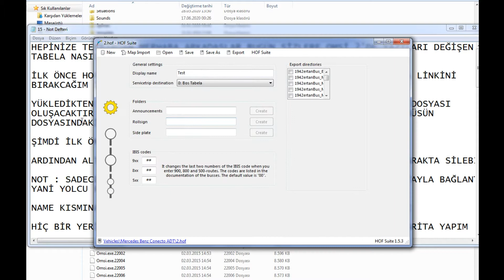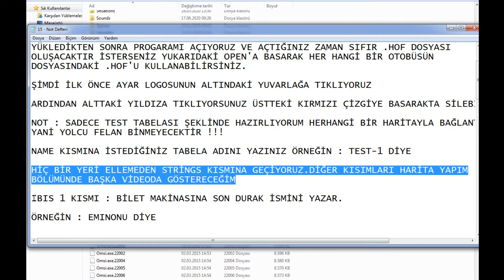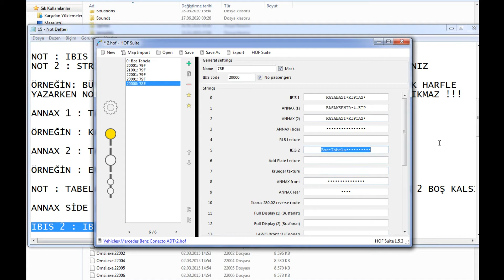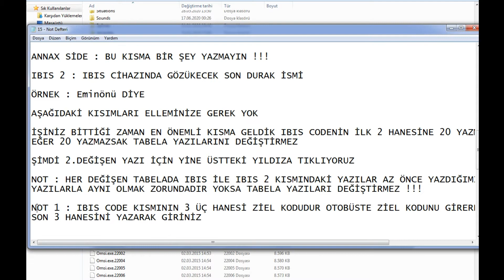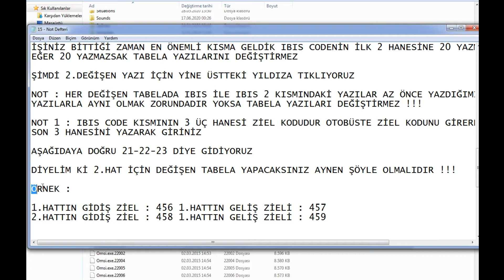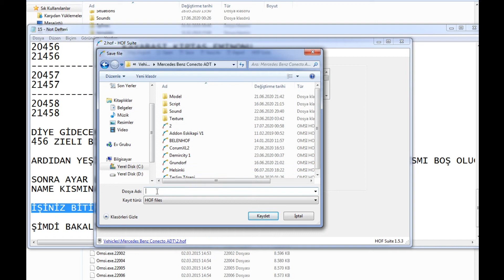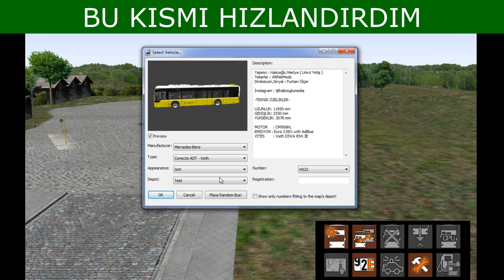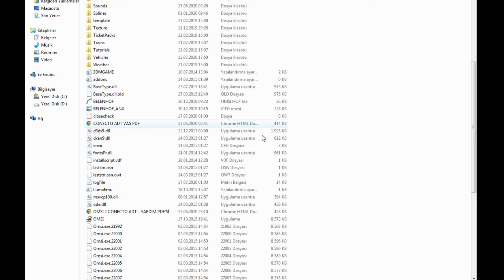OMSİ 2 EĞİTİM 14 - KRUEGER & DEĞİŞİR TABELA NASIL YAPILIR ?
Omsi 2'nin Eğitim Serisinde Bugün Sizlere Hof Suite'de Krueger Yani Yazıları Değişen Tabela Nasıl Yapılır Onu Gösterdim.
Halıcıoğlu Medya Kanalını Desteklemek İçin ;

Bir Sonraki Videoda Görüşene Dek Kendinize İyi Bakın ve Hoşça Kalın